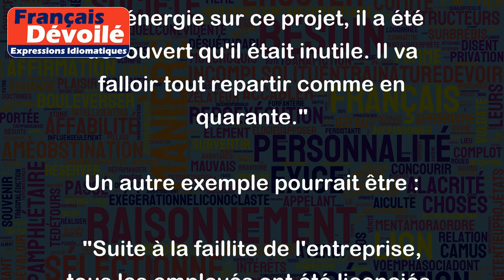Repartir comme en quarante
L'expression "repartir comme en quarante" est un idiome qui signifie "repartir à zéro" ou "recommencer quelque chose depuis le début".
Son origine remonte à la Seconde Guerre mondiale où la France a subi une occupation allemande de 1940 à 1944. Pendant cette période, beaucoup de choses ont été détruites et la vie quotidienne était très difficile. Lorsque la guerre a pris fin, il a fallu tout recommencer à zéro, d'où l'expression "repartir comme en quarante".
Voici un exemple d'utilisation de cette expression :
"Après avoir passé beaucoup de temps et d'énergie sur ce projet, il a été découvert qu'il était inutile. Il va falloir tout repartir comme en quarante."
Un autre exemple pourrait être :
"Suite à la faillite de l'entreprise, tous les employés ont été licenciés. Maintenant, il va falloir repartir comme en quarante pour reconstruire notre vie professionnelle."